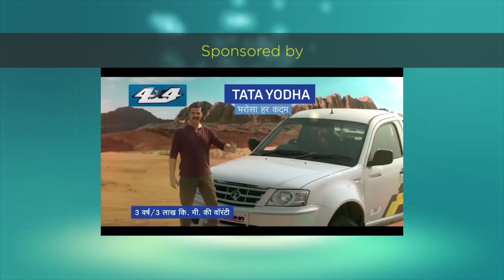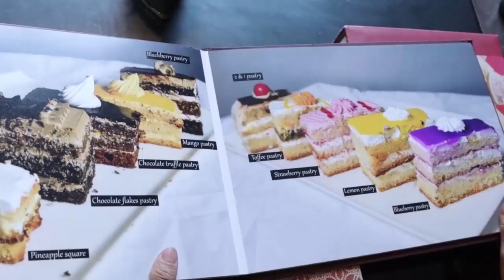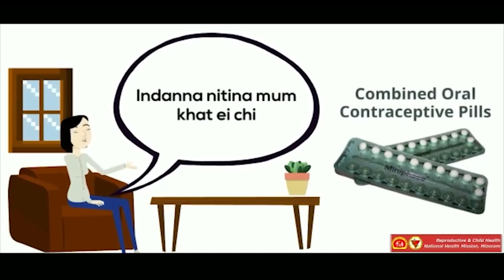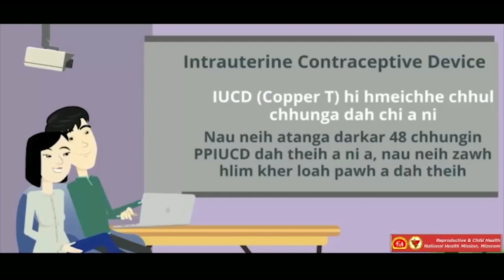KHATLA BRANCH KTP || LPS FAKNA RIMAWI SEASON -2 || Episode 3